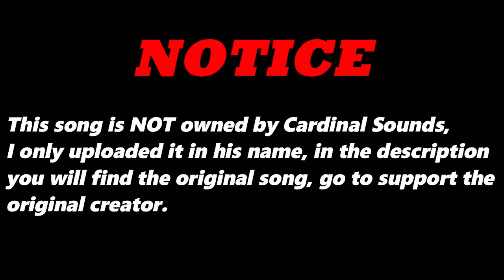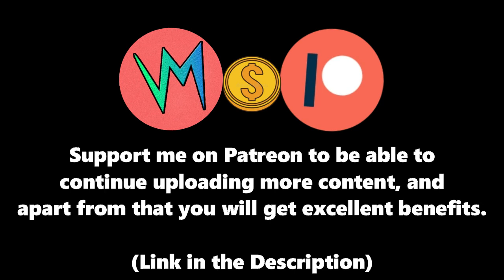Barfing Homeland (Original Version) By Dominica Woolfe | Re-Uploaded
⬛ | Information about Cardinal Sounds:
👤 | Find the Original Song Here: ⬎
🎵 Name: Lay It Down
✔️ Creator: Silent Partner
💽 Album: Lay It Down
Barfing Homeland (Original Version) - Dominica Woolfe